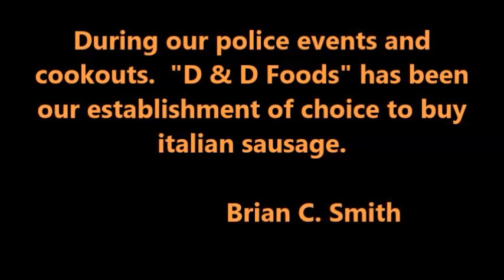D & D Foods, Chicago Heights, IL, my favorite place to purchase Italian sausage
"This has been our sausage of choice for many years."  Brian C. Smith
D & D Foods, 1023 S. Halsted Street, Chicago Heights, Illinois